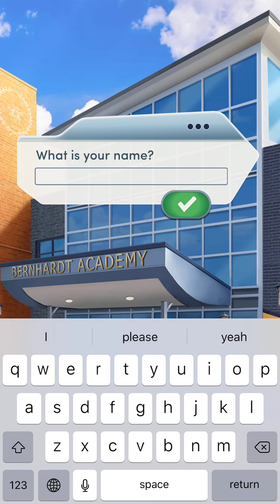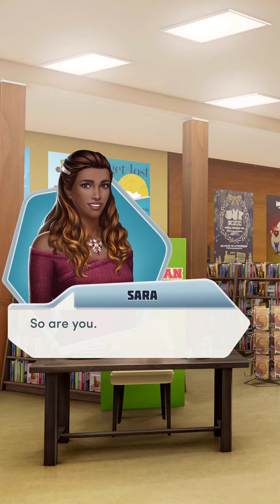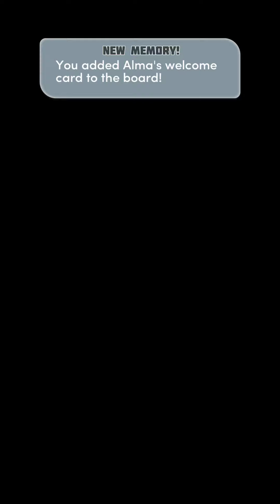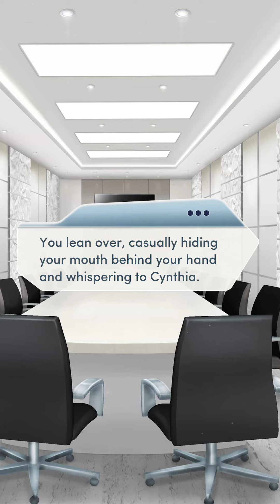👩‍👧 MOTHER OF THE YEAR 👩‍👧 - CHAPTER 1: NEW BEGINNINGS - 💎💎💎